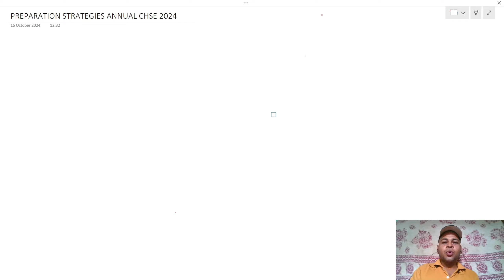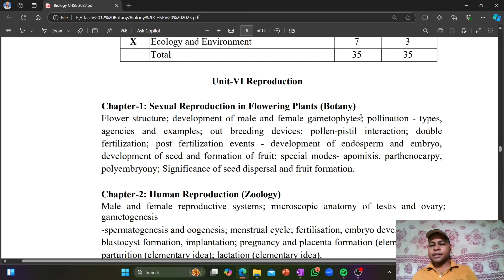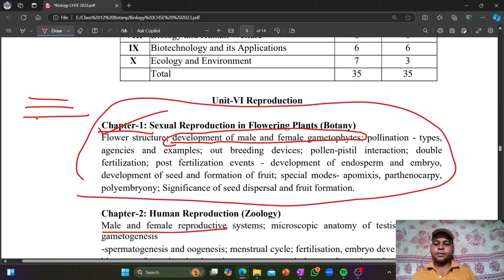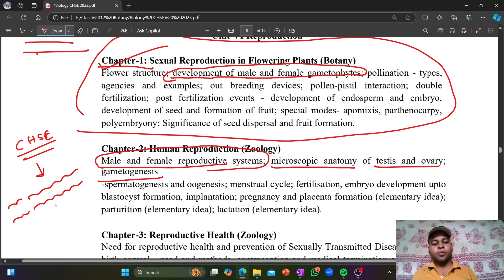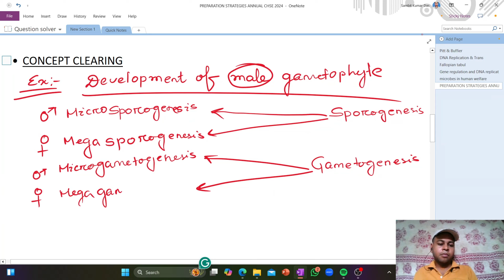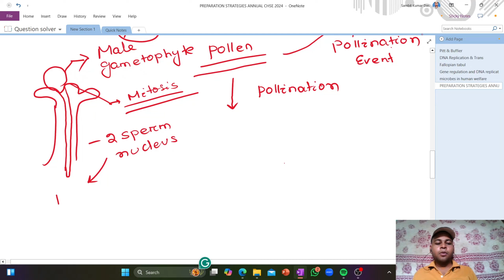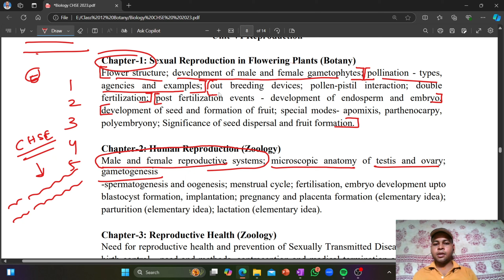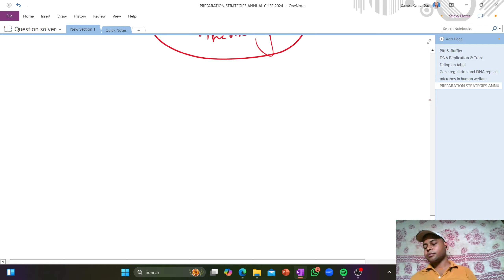CHSE Odisha Class 12 Exam Strategy | CHSE Class 12 Exam tips | Biology | Study Plan 12th Board